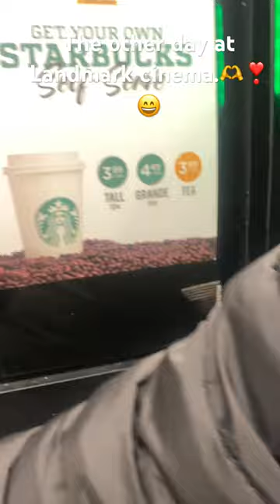Just a little stepdown at the cinema.